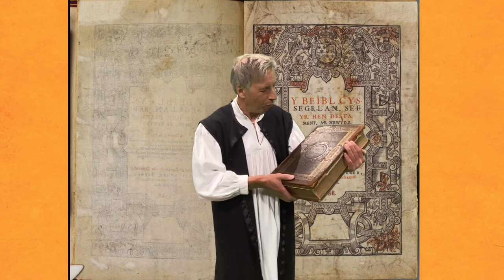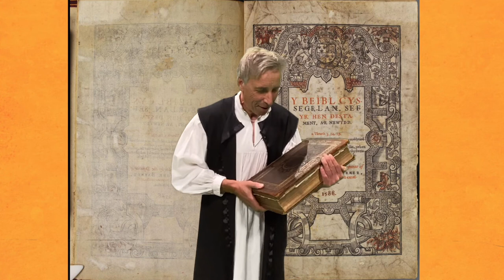Yr Esgob William Morgan - Gŵyl Hanes Cymru i Blant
Roedd Yr Esgob William Morgan, pan fu farw yn 1604, yn ddyn tlawd gan adael yn ei ewyllys ychydig o lestri piwter, pum pot blodyn, dau baun a dau alarch. Er hyn, yn ystod ei oes, creodd un o drysorau mwya’ gwerthfawr y genedl - Y Beibl Cymraeg.

Addasiad o sioe Mewn Cymeriad ar gyfer Gŵyl Hanes Cymru i Blant.
Cefnogwyd gan Llyfrgell Genedlaethol Cymru

Actor: Llion Williams
Cyfarwyddwr: Gwion Aled Williams
Golygydd: Glyn Roberts